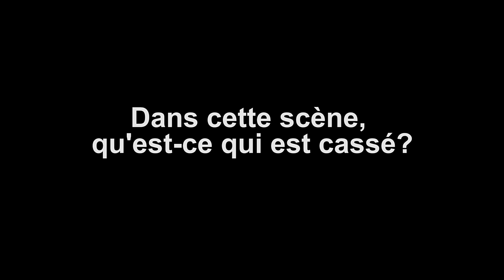Making Of Miami Vine 2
CECI EST TOUJOURS UNE SCENE DE CRIME 2.0 !

►PRODUCTION◀
-Producteur : Yoyomax24
-Directeur de production : Julien Lebas
-Réalisateur : Clément Pillet, Julien Arnardi
-Cadrage : Clément Pillet
-Montage : Clément Pillet
-Effets Spéciaux : Clément Pillet
-Son : Julien Arnardi
-Auteurs : Clément Pillet, Julien Arnardi